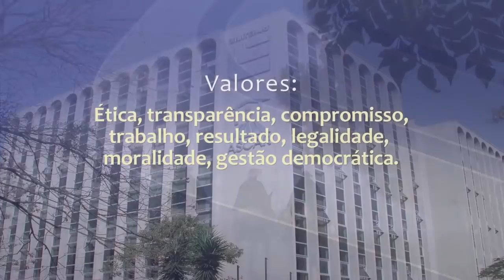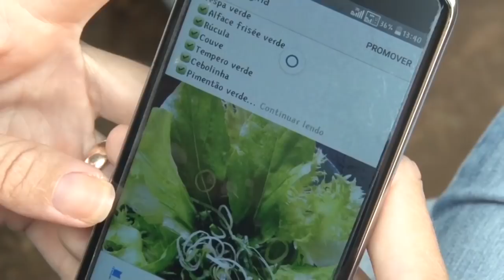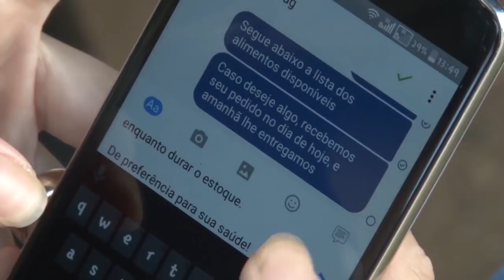Rio Grande Rural #1016 030618 1º bloco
- Ascar faz 63 anos
- Família aposta na produção orgânica e no cultivo diversificado de olerícolas